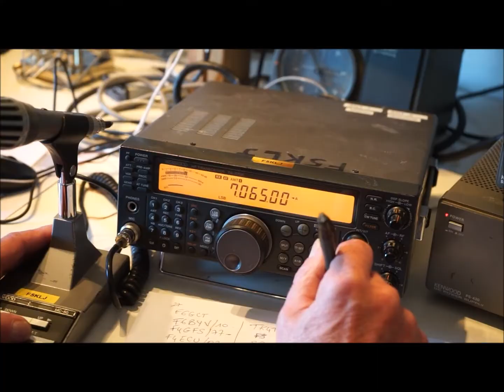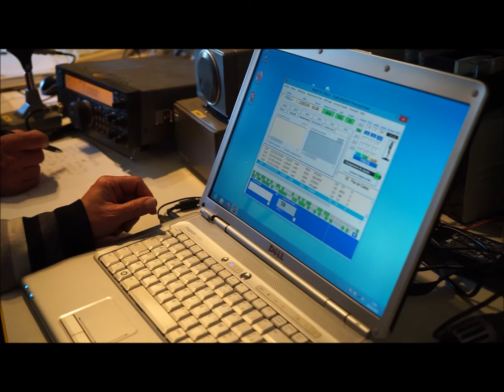RADIO CLUB DE HAUTE SAINTONGE COUPE DE FRANCE HF 2020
Les radioamateurs radio club de Saintonge (F5KLJ)
) situé à Jonzac (17500). L'association à concouru au championnat de la coupe de France du RF (réseau des émetteurs Français).
Une ambiance studieuse avec plusieurs opérateurs du radio club, micro en main pendant 48 heures.